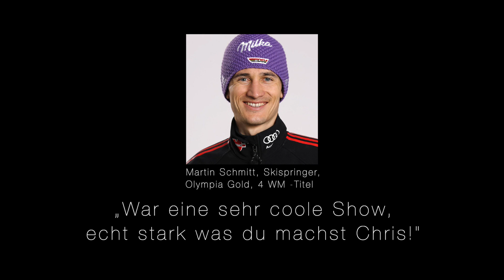BALLET - BMX SHOW | CHRIS BÖHM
►►► FILMSCHNITT: Chris Böhm
►►► Kamera: Patrick Kunz
▹ INSTAGRAM Ballet Dancer: @anastasiya.y_
Chris Böhm Office📍Germany & Switzerland